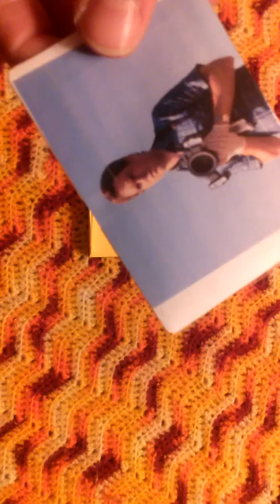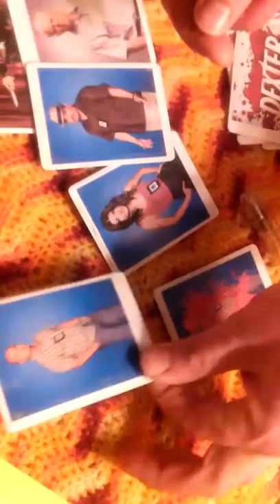Slice of Dexter 2.0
A variation performance of my created illusion based on the unity of Clue, and Dexter.